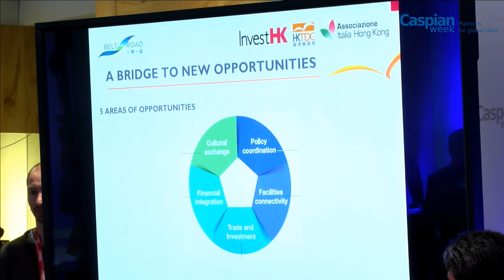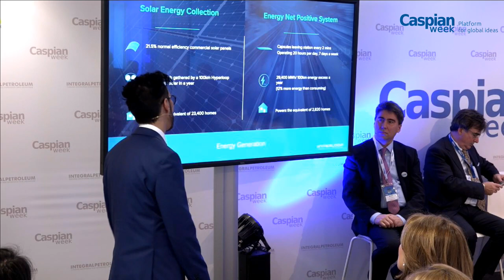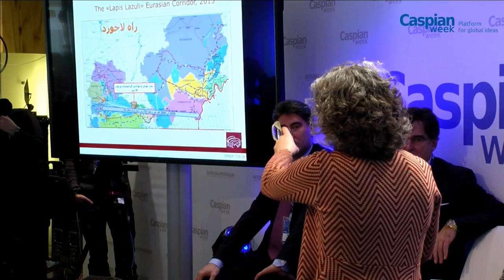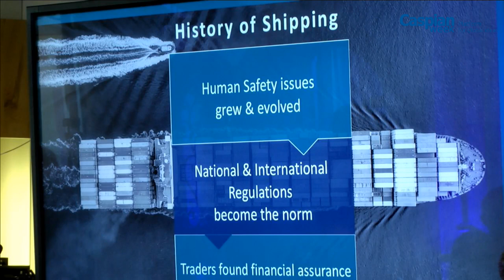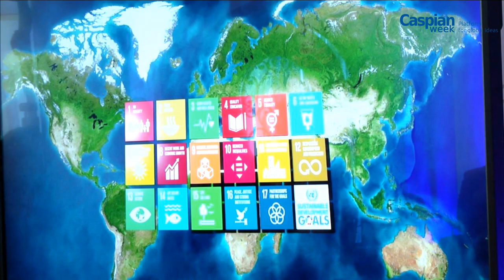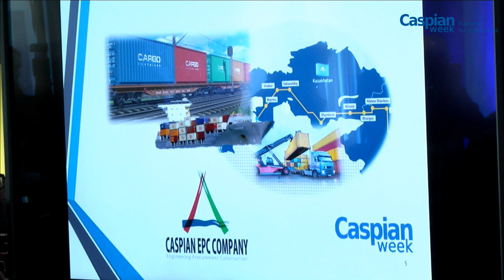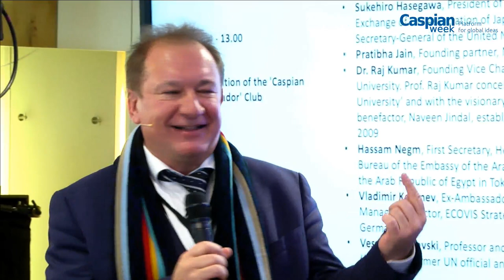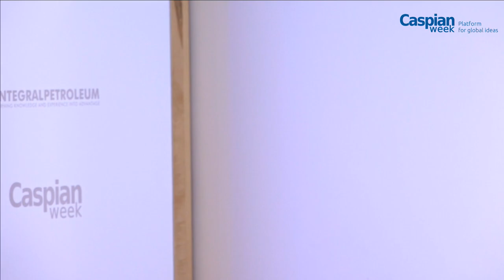Caspian Week Conference: Day Two, part 1 (Davos, 2019)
Giuseppe Bugane, General Director, Only Italia, Logistics & Trading, Milan, Italy
Ricardo Fuochi, President, OMLOG INTERNATIONAL SA, Chiasso, Switzerland
Dr. Aleksandra Gadzala, CEO, Magpie Advisory, Zurich, Switzerland
Bibop Gresta, CEO & Co Founder, Hyperloop, Los Angeles, USA
Despina Panayiotou Theodosiou, President, WISTA International; CEO, Tototheo Maritime, Limassol, Cyprus
David Peradze, General Director, Georgian Railway LLC, Tbilisi, Georgia
Irene Pivetti, President, Only Italia, Logistics & Trading, Milan, Italy
Murat Seitnepesov, Managing Director, Integral Petroleum SA, Geneva, Switzerland
Moderator: Angelo Scorza,  Editor in Chief and Founder, Ship2Shore, Genoa, Italy

Sukehiro Hasegawa, President of GPAJ, Executive Director, Academic Exchange of UN Association of Japan. Former Special Representative of the Secretary-General of the United Nations to Timor-Leste
Pratibha Jain, Founding partner, Nishith Desai Associates, Delhi, India
Dr. Raj Kumar, Founding Vice Chancellor, Law School, O.P. Jindal Global University. Prof. Raj Kumar conceived the idea of India’s first ‘Global University’ and with the visionary and philanthropic support of the benefactor, Naveen Jindal, established O.P. Jindal Global University (JGU) in 2009
Hassam Negm, First Secretary, Head of the Economic and Commercial Bureau of the Embassy of the Arab Republic of Egypt in Tokyo, Embassy of the Arab Republic of Egypt in Tokyo, Economic and Commercial Bureau
Vladimir Kotenev, Ex-Ambassador of the Russian Federation to Germany; Managing Director, ECOVIS Strategic Consulting Berlin GmbH, Berlin, Germany
Vesselin Popovski, Professor and Vice Dean, Law School, O.P. Jindal Global University. Former UN official and diplomat